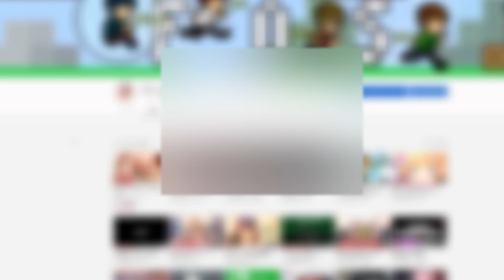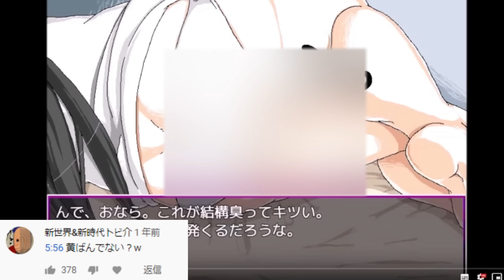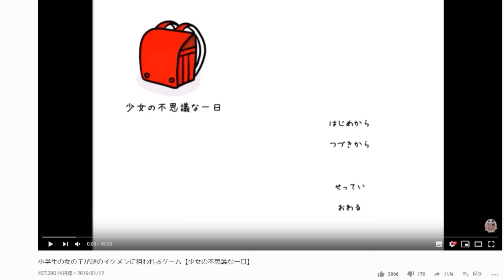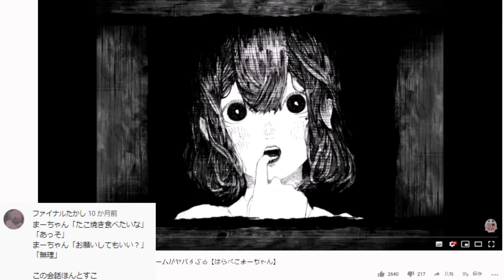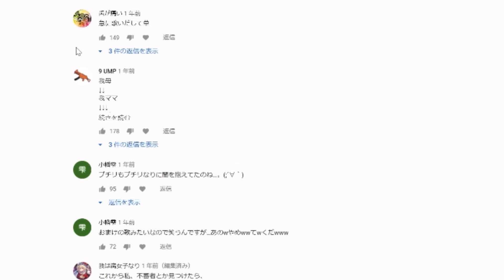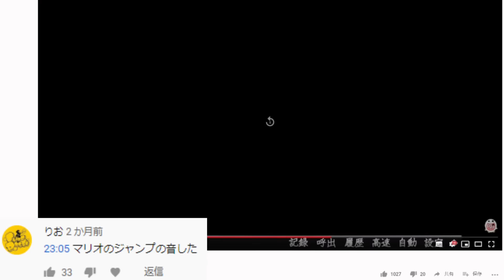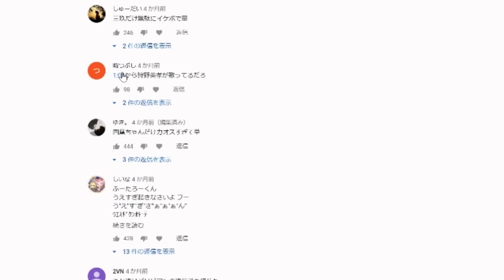コメント欄によくある『◯:◯◯』の時間コメが笑える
マリオのジャンプ音そのまんますぎて笑う